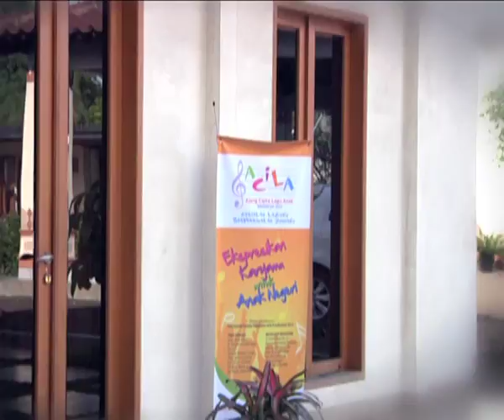Grand Final Ajang Cipta Lagu Anak Indonesia 2013 ( ACILA )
Setelah melewati tahap audisi yang panjang, akhirnya Grand Final Ajang Cipta Lagu Anak Indonesia 2013 ( ACILA ) Sabtu 29 Juni, 12.30 wib Live